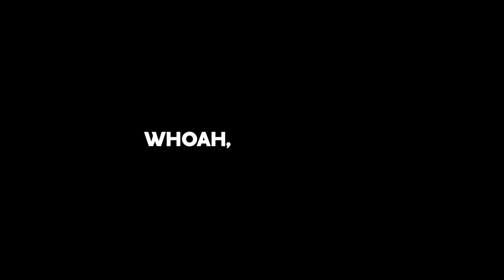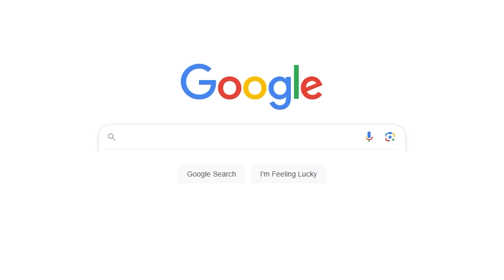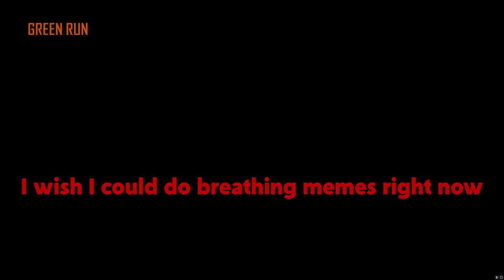What the F*** happened?!?!?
My band: @EndaVinera

▼ GOONS PODCAST ▼

▼ FOLLOW ME ▼

▼ FONT COLORS ▼

♦ TheDooo - Red
♦ Smii7y - Red
♦ Blarg - Orange

▼ INTRO & OUTRO ▼